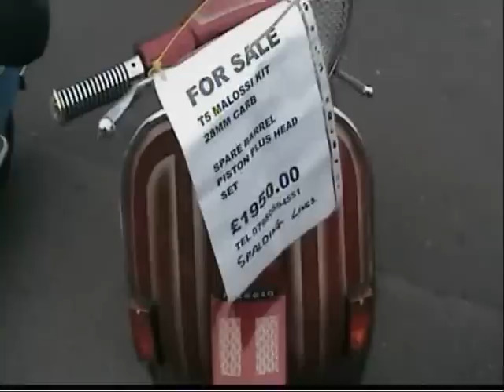skegness scooter rally , lambretta and vespa part 1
skegness scooter rally 2008 [part 1]